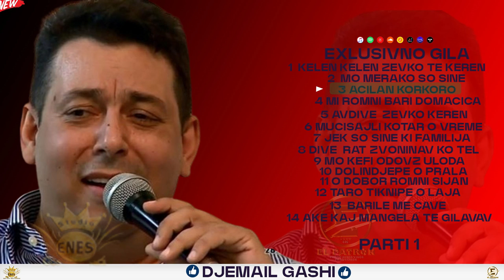#3 Djemail-Gashi Acilan Korkori